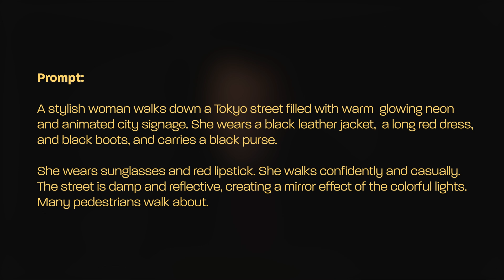Is Sora AI the Future of Video? Let's See...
In this video, we explore Sora by Open AI, an innovative AI tool revolutionizing video production by transmuting text into high-quality videos accessible to all. While Sora's advancements signify a shift towards democratization in content creation, we contemplate the impermanence of technological progress and the enduring significance of storytelling's emotional core.

Despite AI's prowess in visual enhancement, the fundamental human essence of storytelling, evoking genuine emotions and connections, remains unparalleled. As we navigate the AI era, understanding its role as a creative aid, not a replacement, is paramount. True content excellence stems from narratives that deeply resonate, illustrating the timeless power of human creativity and storytelling amidst technological evolution.